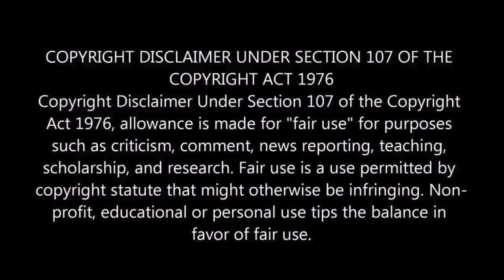Bommai Nayagi Official Trailer Reaction | Yogi Babu | M.O.U | Mr Earphones BC_BotM